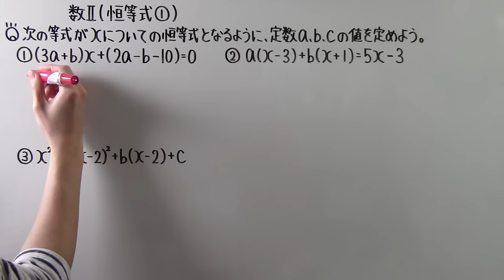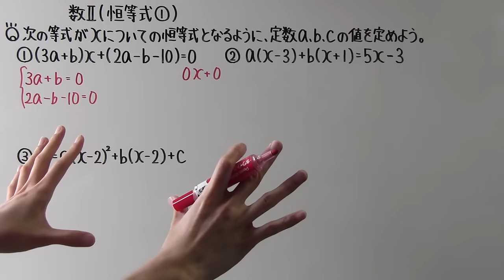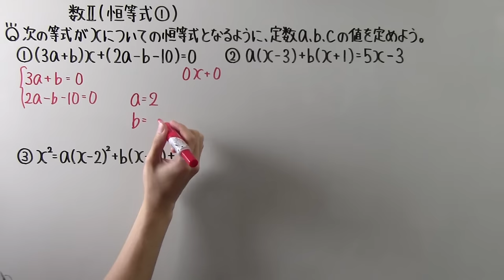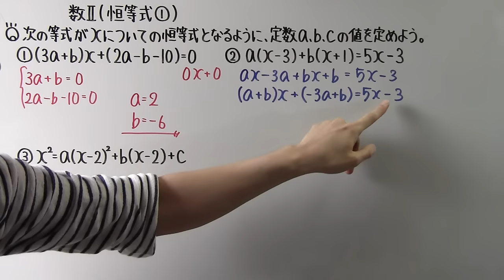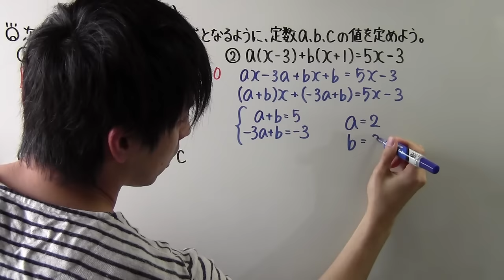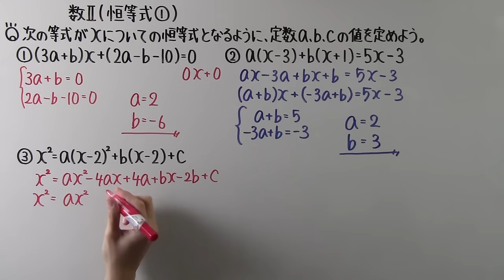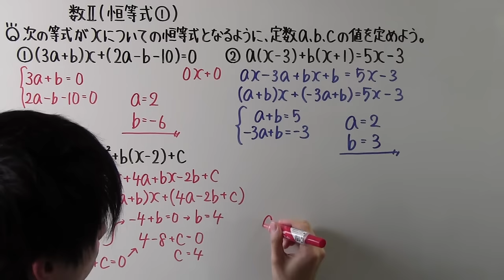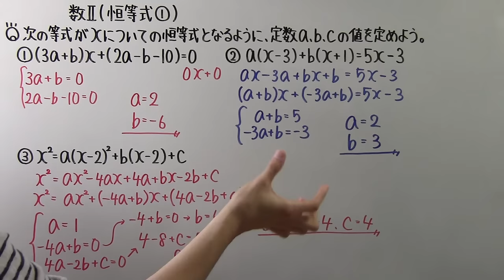【高校数学】 数Ⅱ－１２ 恒等式①